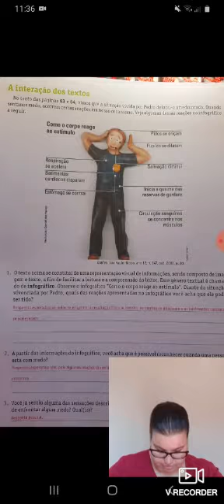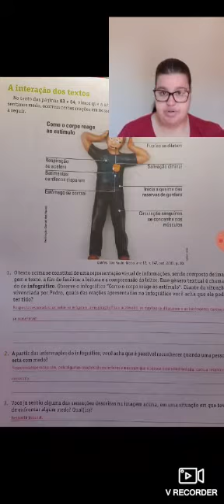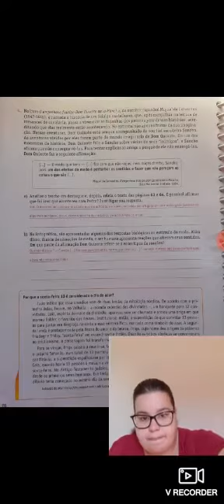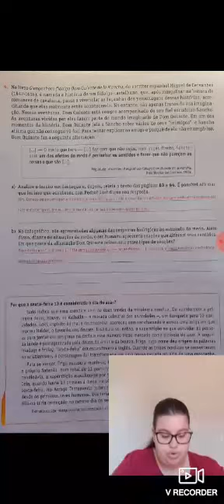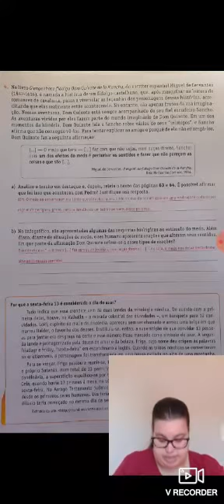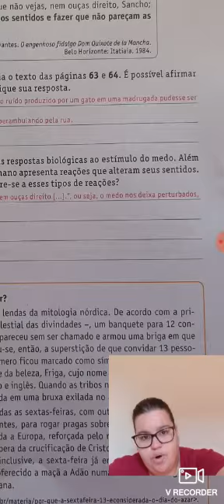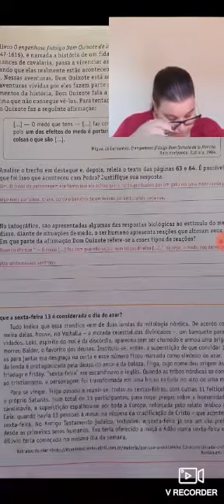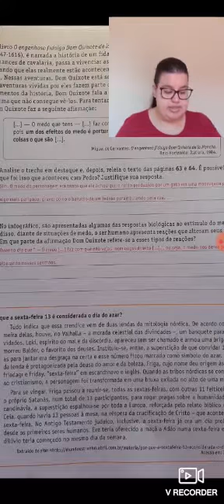Aula 2 de Literatura 6° ano - 19/06